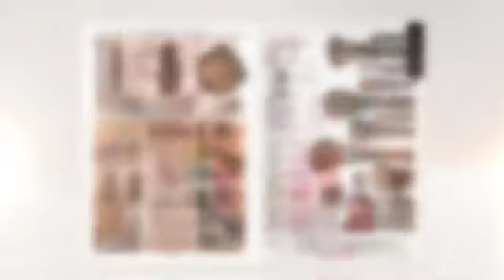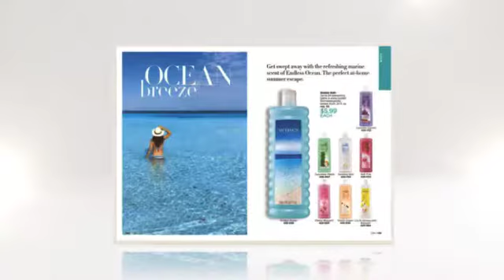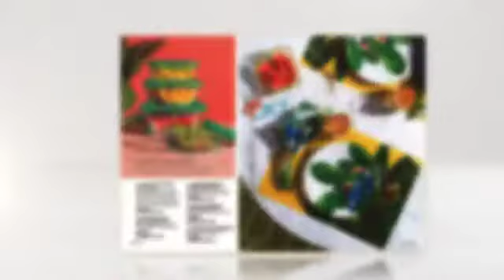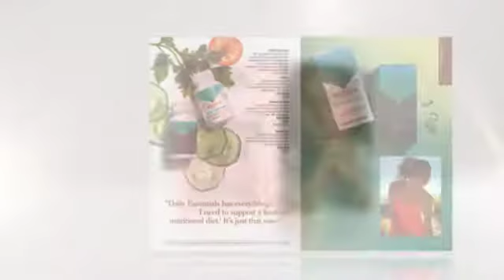Avon Brochure Slideshow Campaign 14 2018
Highlights from the Avon Brochures for Campaign 14 2018.

You can shop the sales in these brochures June 12th-June 25th 2018. See all the brochures for this campaign in their entirety